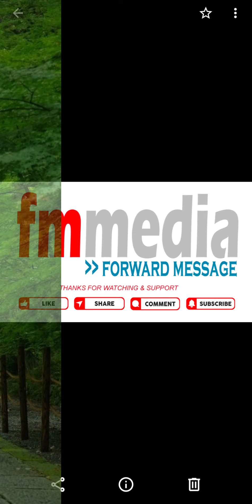Life to live Tamil Dialogue by Tamilian Script